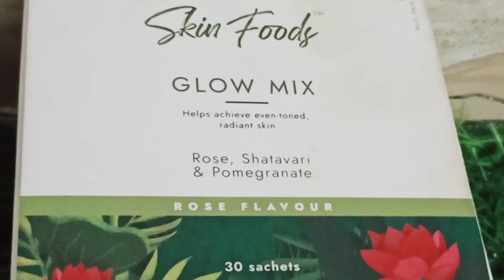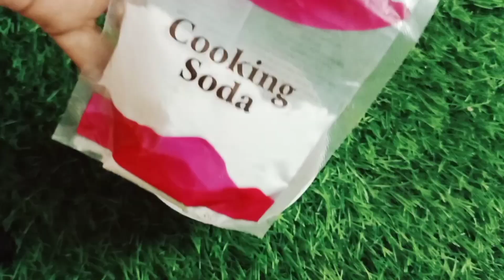మీరునమ్మని నిజం ఇది"5"నిమిషాలు చాలు తెల్లగా మారడానికి Use Coupon Code INDUR15 to avail 15% discount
ఈచిట్కా తెలియక ఇన్ని రోజులు ఇంత కష్టపడ్డాను,మీరు నమ్మని నిజం ఇది "5" నిమిషాలు చాలు తెల్లగా మారడానికి

Use my code- INDUR15 for an additional 15% discount on kapva's website

You will learn 🎫 -:
• How to make Rice Face Mask at Home?
• How can I make my face glow?
• How can I get glowing skin naturally?
• Anti-aging foods for glowing skin
• How can I make my skin glow in few days?
• What to eat for glowing skin?
• Diet tips to get glowing skin

What you consume has a big impact on your skin's health and aging. Do you know what foods you should eat to maintain your skin's health?

Nutrition is essential for good health and glowing skin. To protect your skin, ensure you take enough essential nutrients. What we eat is reflected in our skin. Eating Skin Foods Glow Mix not only gives your skin health a boost, but it also keeps you healthy.

Kapiva Skin Foods Glow Mix, Ayurvedic Beauty Supplement & Superfood for Healthy & Glowing Skin is  excellent choice for maintaining healthy, robust, and attractive skin.

About Kapiva Skin Foods Glow Mix

• MODERN AYURVEDIC NUTRITION FOR SKINCARE - Switch to Kapiva Skin Foods Glow Mix - a modern ayurvedic food made of ayurvedic herbs like Amla & Aloe Vera along with ingredients like pomegranate, rose, mulethi to give your skin a healthy glow.
• PLANT-BASED INGREDIENTS & 15+ VITAMINS - Glow Mix is fortified with the ingredients like pomegranate, rose, mulethi, lycopene derived from tomatoes, and 15+ multivitamins.
• NATURALLY BOOSTS COLLAGEN & GLUTATHIONE - Ingredients like pomegranate extract and Shatavari boost glutathione, collagen, and hyaluronic acid synthesis a healthy skin. They also help to reduce hyperpigmentation, remove UV damage.
• GLOW-ON-THE-GO - It comes in 30 individual sachets that can be carried whenever you're on the go. So, consume them whenever you want and glow on the go!
• NO ADDED SUGAR OR PRESERVATIVES - Kapiva Glow Mix does not contain any preservatives or added sugar. Only natural ingredients added in the right quantities beneficial for health